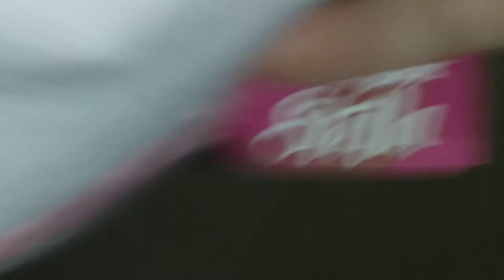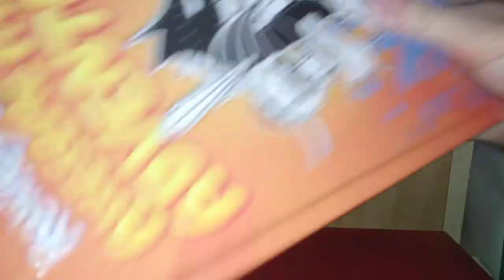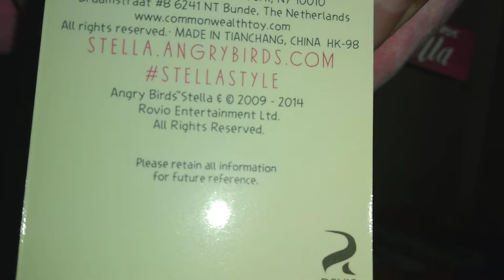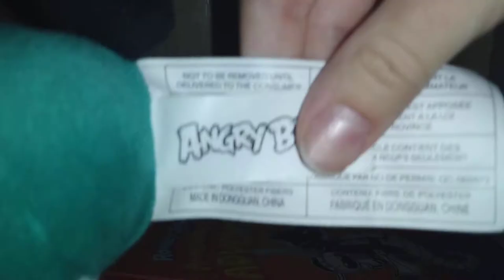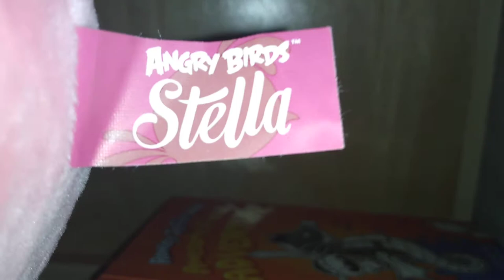COMMONWEALTH Angry birds Stella 5inch Stella plush review